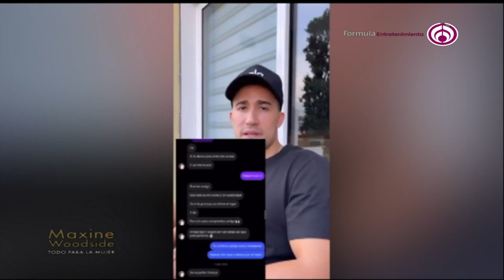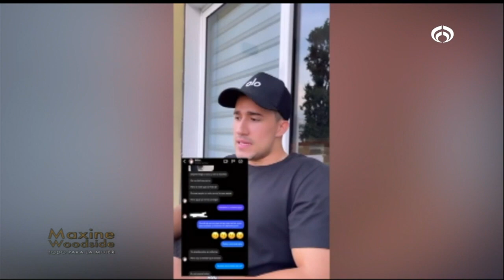Caso Mariano Martínez: Versiones no cuadran, misterio y demandas entre los involucrados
Mariano Martínez, novio de Livia Brito, acusado por un maquillista de secuestrarlo, da nuevas declaraciones sobre el caso. Sin embargo, no queda claro cuáles fueron los verdaderos hechos que dieron lugar al conflicto.

Canal sugerido

Descarga nuestra